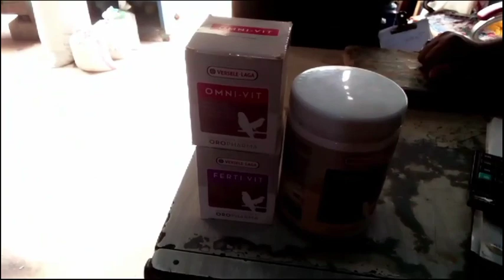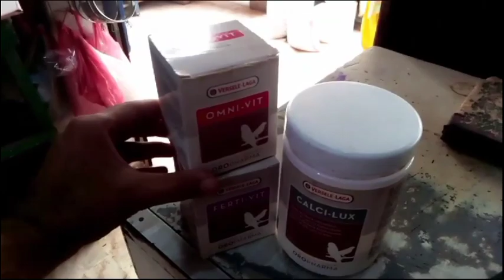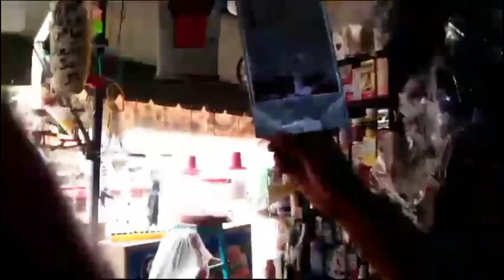Which medicines are use in different diseases of birds|Breeding medicine for birds|Birds disease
Which medicines are used in different diseases of birds|Breeding medicine for birds|Birds disease

1. Treatment of Illness Just like humans and other animals, birds can suffer from various illnesses and infections. Medicines can help treat these conditions and alleviate their suffering. Common bird illnesses include respiratory infections, parasites, and injuries.

2. Prevent Spread of Disease Some bird diseases can be contagious and spread to other birds in the vicinity. Administering medicine to a sick bird can help prevent the further spread of the disease to the bird's flock or other birds in the area.

3. Promote Recovery Medication can aid in the bird's recovery process by targeting the specific cause of illness. This can speed up the healing process and improve the bird's overall health.

4. Reduce Suffering When birds are sick, they can experience pain, discomfort, and distress. Providing medicine can alleviate these symptoms and improve the bird's quality of life.

5. Conservation Efforts In the case of endangered or threatened bird species, administering medicine to sick individuals is crucial for conservation efforts. It can help prevent the loss of valuable genetic material and ensure the survival of the species.

Common bird diseases that may require medication include avian respiratory infections, avian pox, mites and parasites, bacterial infections, and fungal infections. It's important to note that the specific medicine and treatment will depend on the diagnosis made by a veterinarian or an avian expert, as different diseases require different treatments. Additionally, proper dosing and administration of medication are crucial to ensure the bird's safety and effectiveness of treatment.